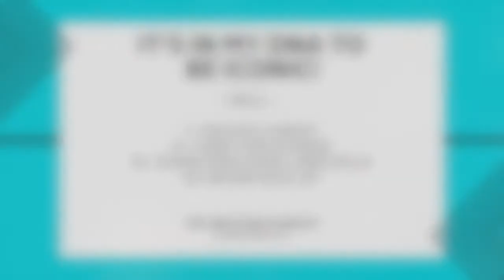New Series Alert: Living To Win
Message:  Living To Win: 8 Ingredients To Win In Life
Speaker:  Pastor Tony Colson
Scripture: Mark 9:23; Luke 1:37

Icon Columbia Facebook
Icon Church Instagram
Icon Church Twitter
Icon Church YouTube